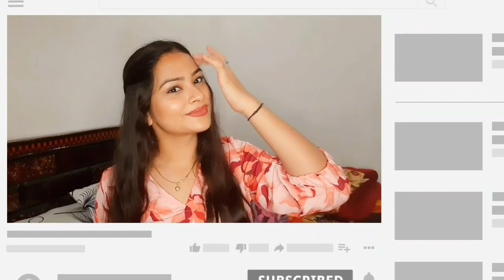Types of plazo | Types of plazo with name | Latest plaza pant design 2020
Agar aap dressing sense ko badhana chahte hain ya latest aur trendy cloth ideas ke bare me janna chahte hain to aap bilkul sahi channel par aaye hain